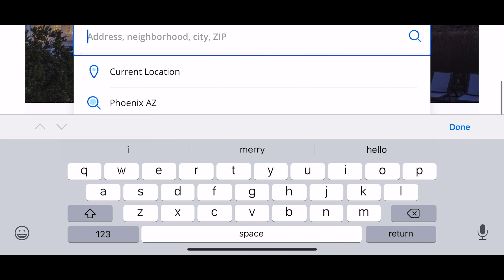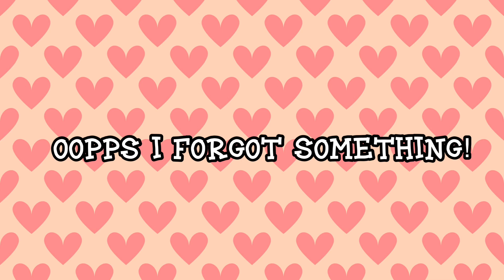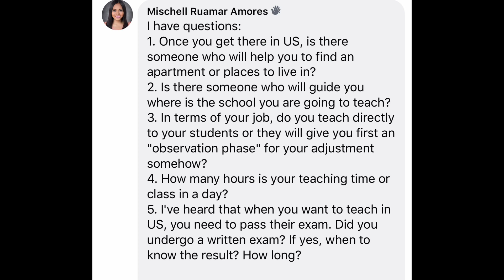Frequently Asked Questions | How to Teach in USA 🇺🇸 | Alissa Lifestyle Vlog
Frequently Asked Questions | How to Teach in USA 🇺🇸
Alissa Lifestyle Vlog

Hello everyone! I finally made a video where you can find all your questions about the application process as you start your journey to become a teacher in the US.

My channel helps teachers and other professionals know the latest news in US immigration, teaching job opportunities in USA, and how to improve English communication skills to become an effective English speaker.

You should not consider this vlog for legal  or immigration advice. The content on Alissa Lifestyle Vlog is designed to support, not replace legal or  immigration services. The owner of this vlog makes no representations as to accuracy or completeness of any information or found by following any links in this channel. The owner of this vlog is not part of any organization and has no power to provide any employment. The owner will not be liable for any losses, injuries, or damages from the display or use of this information.